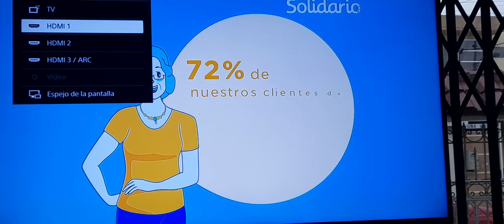Propaganda incompleta Solidario (Ecuavisa Quito) 2022